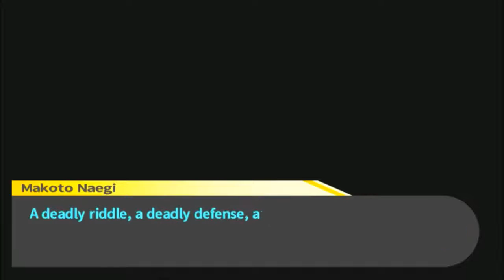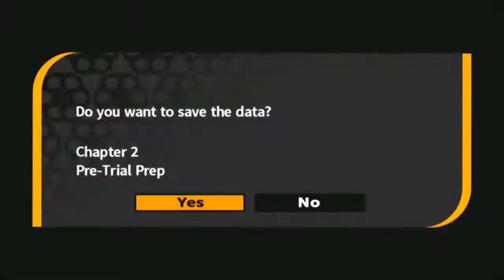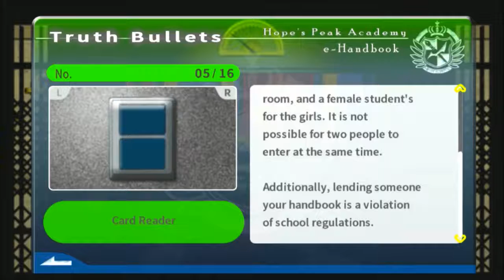Danganronpa (BLIND) Part 31 "Reviewing Evidence"